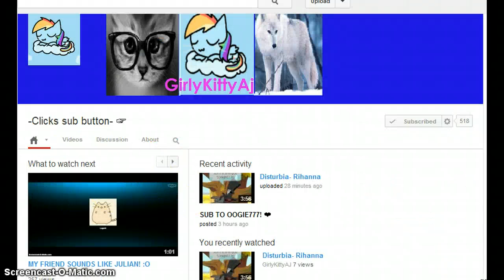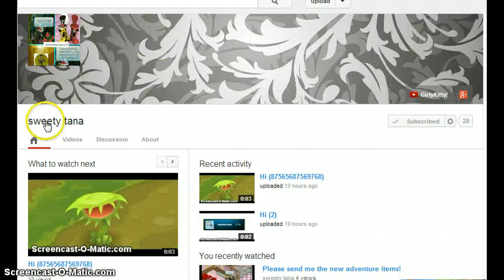OMG shout out to girlykitty